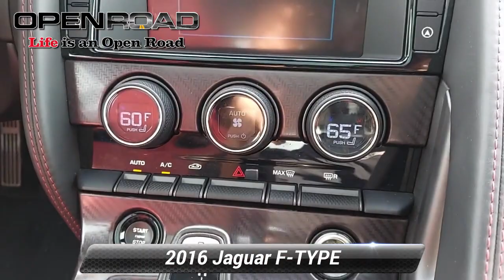Used 2016 Jaguar F-TYPE R, Edison, NJ P19832A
[RLVID:10527:ed519d840cf67537:a0fb9ce9209ee1f7:1]